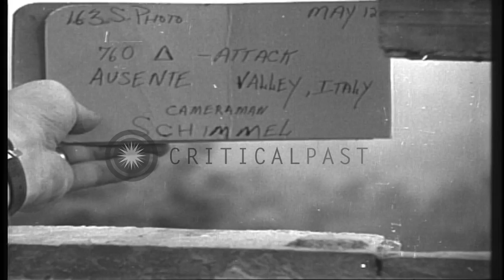Guns of the U.S. 760th Tank Battalion attack targets in and near Ausente valley, ...HD Stock Footage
Guns of the U.S. 760th Tank Battalion attack targets in and near Ausente valley, Italy during World War II.

U.S. 760th Tank Battalion attacking targets in vicinity of Ausente Valley in Italy during Allied assault against the German Gustav line in World War Two. Explosions and smoke are visible as guns fire at group of buildings across the valley. The buildings are subject to very heavy barrage at times. Later, explosions occur on lower ground as gunfire strikes various spots in the valley itself. At one point, two tanks are barely visible in a clump of trees overlooking the valley. But no other armor or infantry is seen. (Most of the scenes are photographed a great distance from the action.) Location: Italy. Date: May 12, 1944.

57,000+ broadcast-quality historic clips for immediate download.